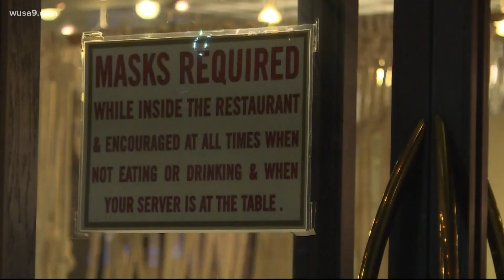Judge overturns DC's moratorium on eviction filings | Reese's Final Thought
Landlords can once again begin eviction proceedings in DC. Where do we go from here?